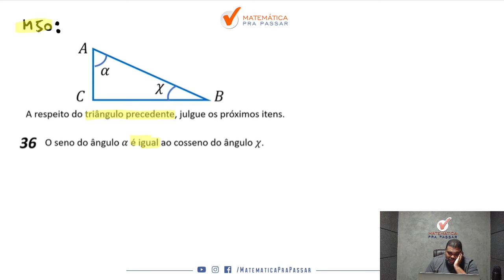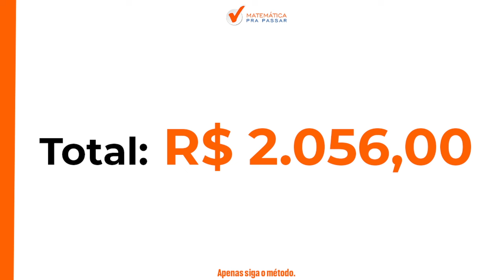Matemática para Petrobras | Geometria plana ficou simples